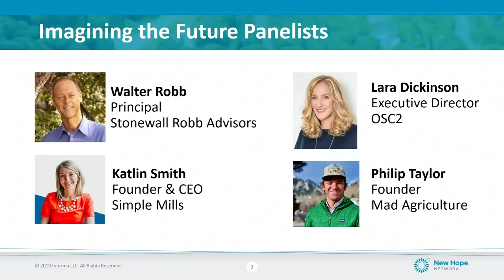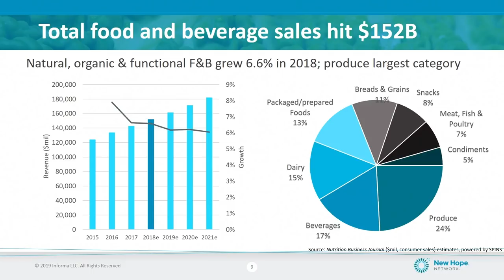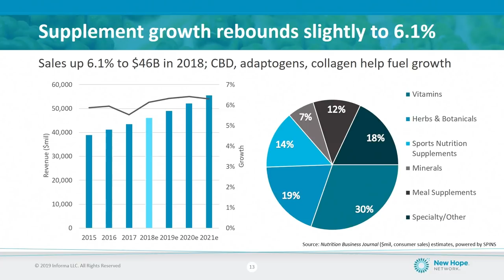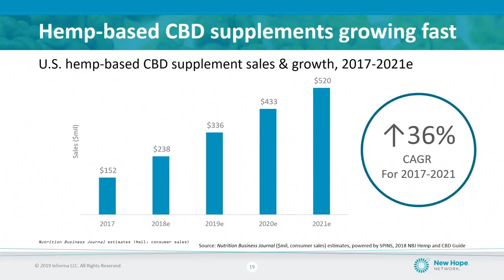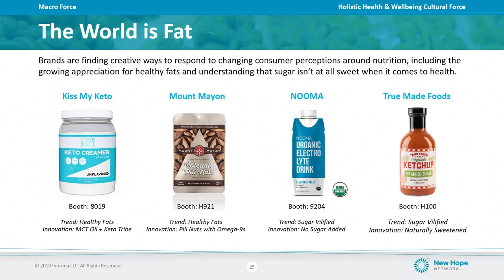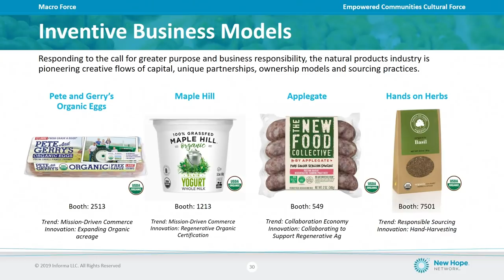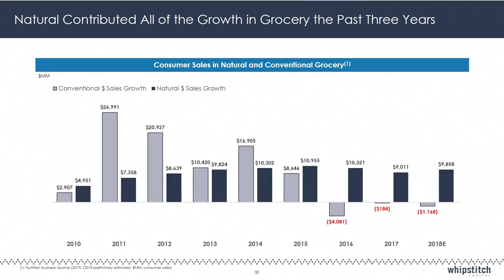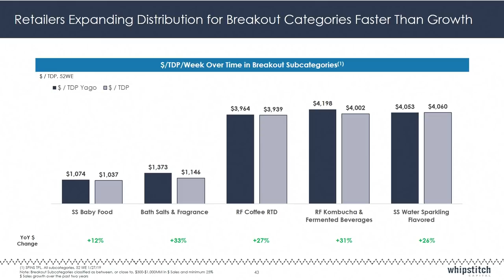The State (and Future) of Natural & Organic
Join us Live! The natural products industry is experiencing growth and massive amounts of change. This data-packed session will dig into these questions and more, as we provide a detailed overview of how each natural & organic products category is performing in each sales channel and the macro forces and trends fueling growth for the industry.